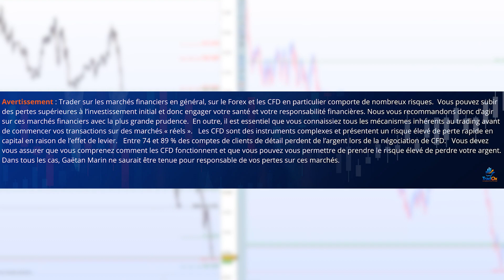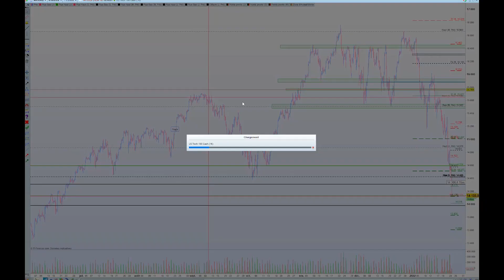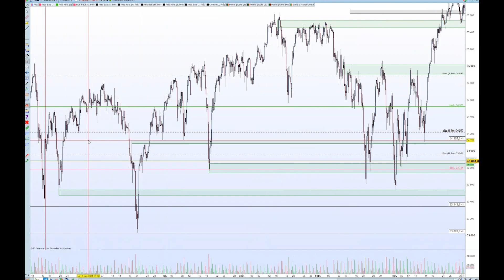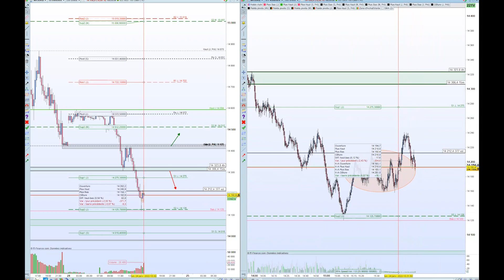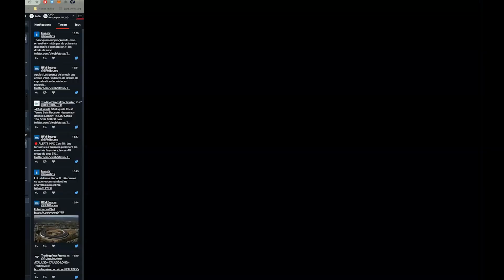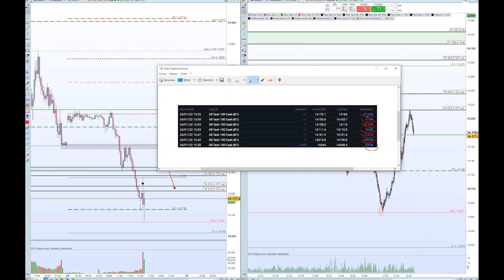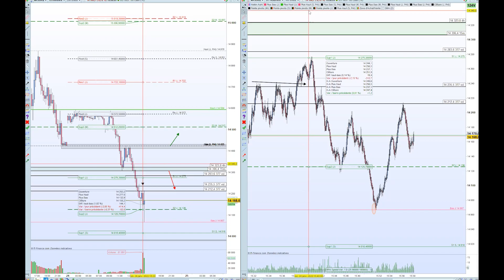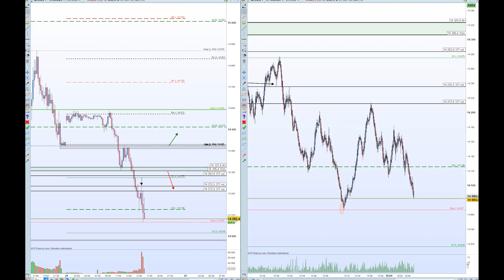Les secrets de la méthode TradOx (session LIVE)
Je vous présente en exclusivité la rediffusion d'une session TradOx Live.

Ces sessions sont organisées 5 fois par semaine, une des meilleures façon de progresser en trading !